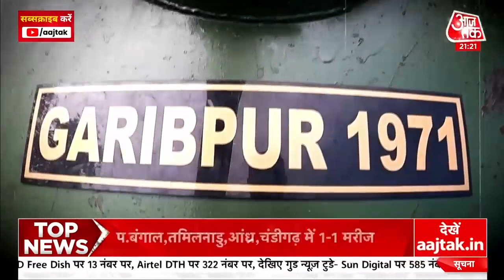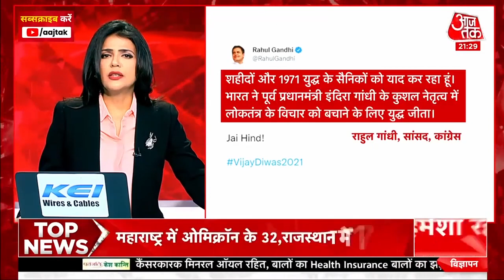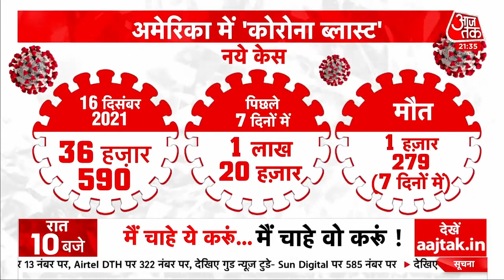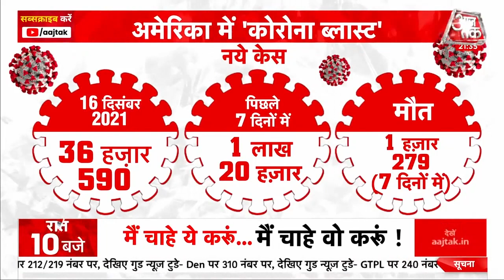Vijay Diwas: आज ही के दिन भारत ने चटाई थी Pakistan को धूल, 13 दिन में झुकने को किया मजबूर।Khabardaar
Vijay Diwas: आज का दिन भारत की वीरता का परिचायक है. क्योंकि आज से ठीक 50 साल पहले भारत के वीर जवानों ने अपने अदम्य साहस और पराक्रम के दम पर पाकिस्तान को धूल चटाई थी. बांग्लादेश मुक्ति संघर्ष के बाद आज के ही दिन बांग्लादेश अस्तित्व में आया था. 1971 में देश के शूरवीरों ने पाकिस्तानी सेना को हराकर विजय पताका फहराई थी. विजय दिवस हमारे देश के सैनिकों की वीरता को सलाम करने वाला खास दिन है.